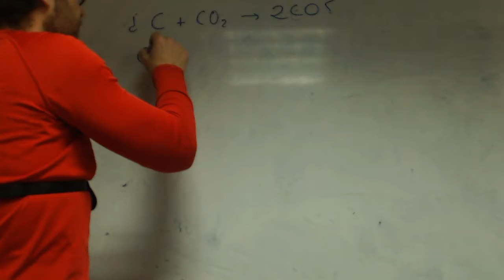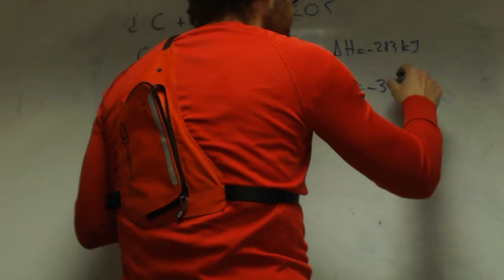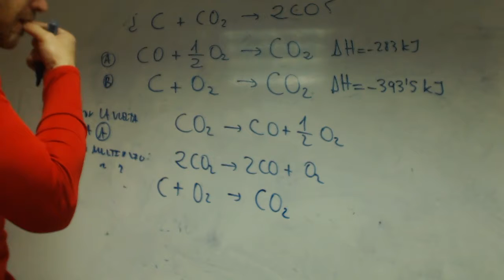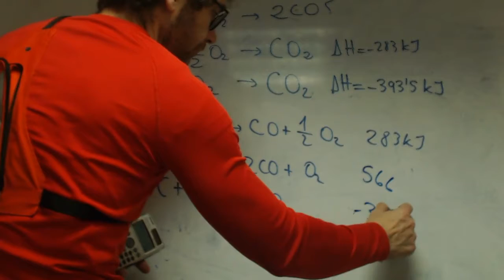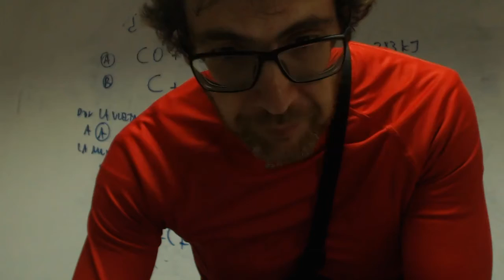Ley de Hess franjamanela Quimica 1 Bachillerato Academia Usero Estepona